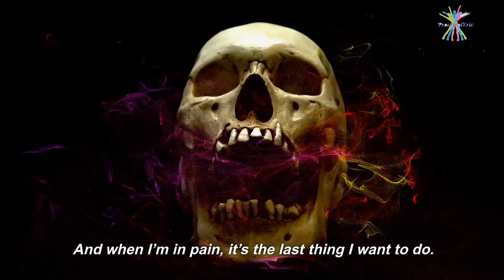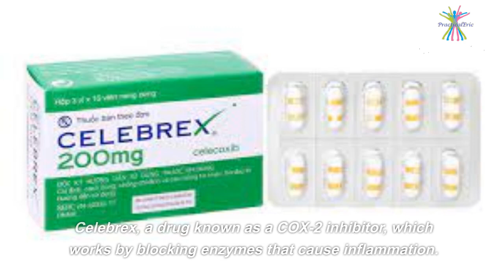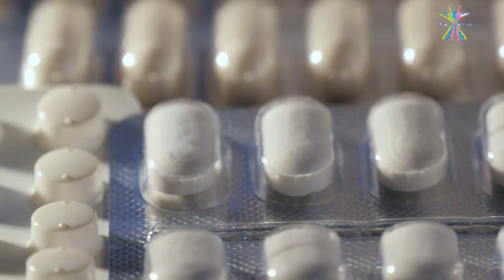The Daily Trick For Overcoming Pain.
Everyone has been in pain at one point of their lives, pain is something that's inevitable as long as you are alive an living. In this video I covered a simple thing to do to increase your pain tolerance over time. Thank you so much for coming back and do watch the video to find out what am talking about.